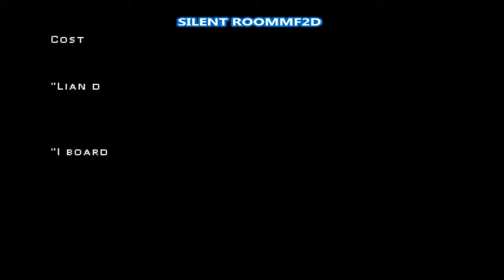Syphon Filter 3 [Misión 2] 🇺🇸